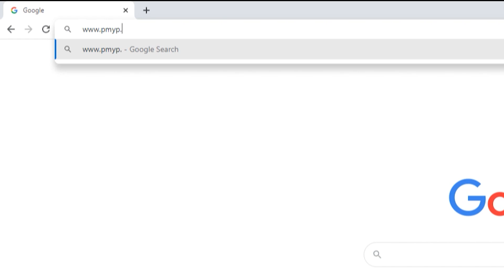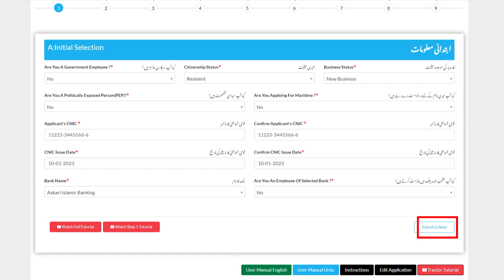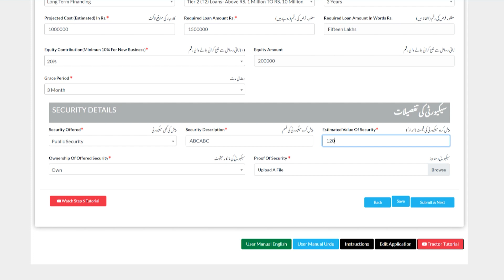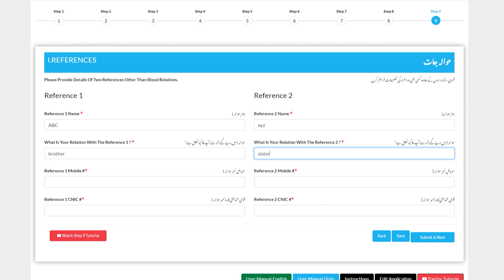How to apply for PM's Youth Business & Agriculture Loan Scheme 2023 | Tier 2 & 3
PM's Youth Business and Agriculture Loan Scheme is back! Head over to the official PMYouthProgram website and apply now!